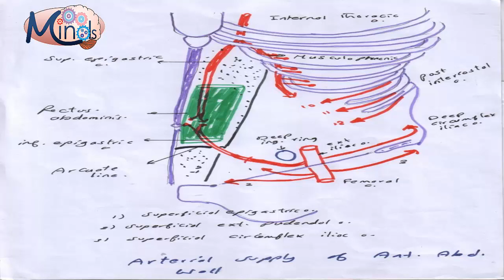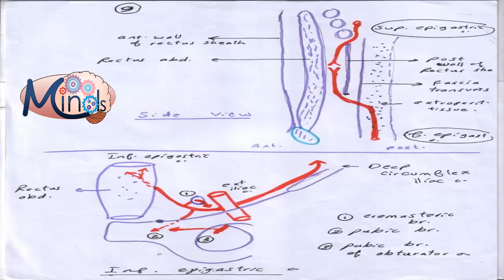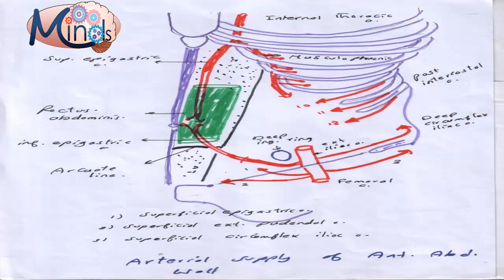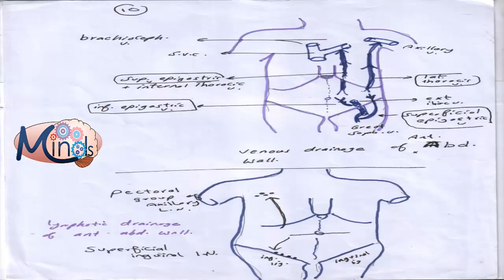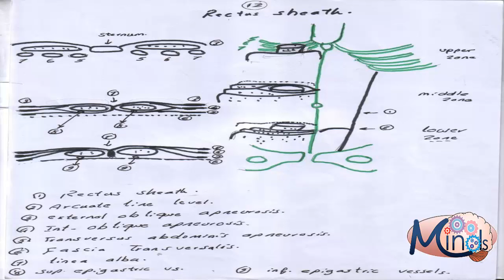3 Arteries,Veins,Lymphatics, Rectus sheath